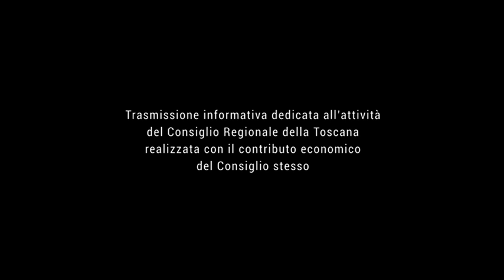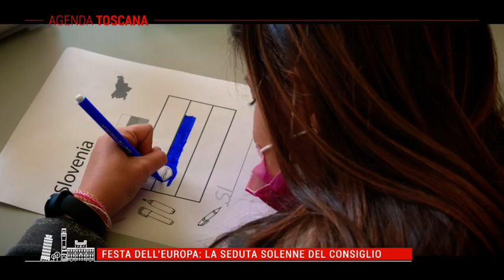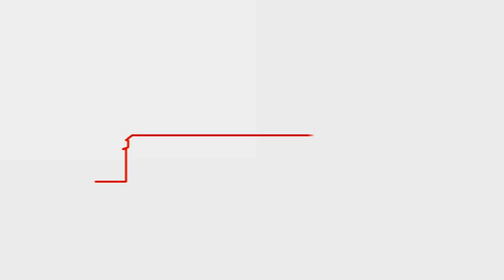TELE IRIDE - Agenda Toscana